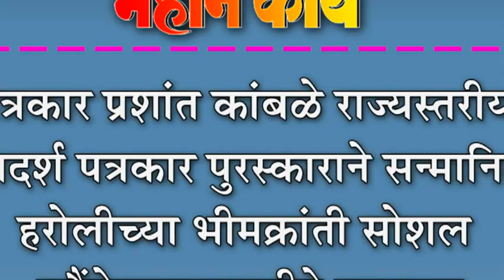पत्रकार प्रशांत कांबळे राज्यस्तरीय आदर्श पत्रकार पुरस्काराने सन्मानित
पत्रकार प्रशांत कांबळे राज्यस्तरीय आदर्श पत्रकार पुरस्काराने सन्मानित : हरोलीच्या भीमक्रांती सोशल फौंडेशनच्यावतीने पुरस्कार